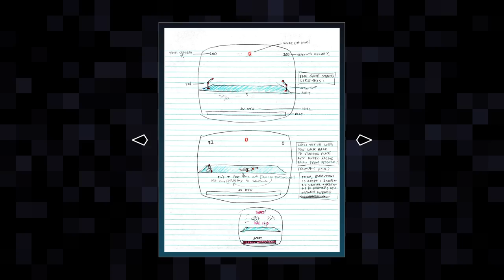The Making of Karateka - Trailer - Digital Eclipse Gold Master Series 01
Prince of Persia creator Jordan Mechner was a college student when he created one of the biggest-selling games of 1984: Karateka. Now, in a new interactive documentary, Digital Eclipse tells the story of how a teenager with an Apple II created one of the most groundbreaking, influential games of all time. ‍

Discover how Karateka was made through an exhaustive archive of design documents, playable prototypes, and all-new video features. Like walking through a museum, you can explore the interactive timelines at your own pace.

The timelines reveal how Karateka became one of the first games to include cinematic scenes, a moving original soundtrack, rotoscoped animation, and a Hollywood-style love story, influencing the decades of games that followed.

At any time, play pixel-perfect versions of the original Karateka games and a variety of never-before-seen early prototypes, with rich quality-of-life features like save anywhere, rewind, chapter select, and director's commentary.

Then, enjoy two new games exclusive to the Making of Karateka. Karateka Remastered is an all-new version of the original game featuring cutting-room-floor content, commentary, achievements, and more. Deathbounce: Rebounded is a fast and frantic twin-stick shooter based on Jordan's unpublished prototype.

The Making of Karateka is the first entry in Digital Eclipse's Gold Master Series, which presents iconic games in an innovative "interactive documentary" format, putting the shared history of games and their creators into one comprehensive package.